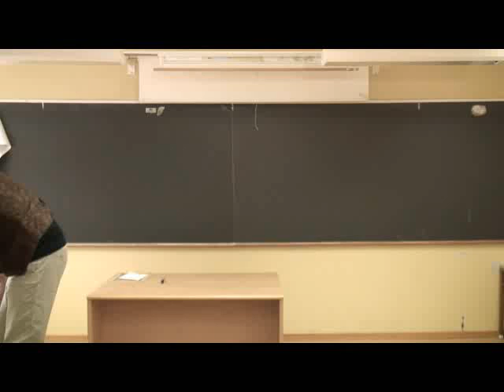The Teacher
En reklamefilm jeg og 4 klassekamerater laget for skolen vår, Akademiet. Gikk på kino i Bergen 06/07.

A commercial me and 4 classmates made for our school.